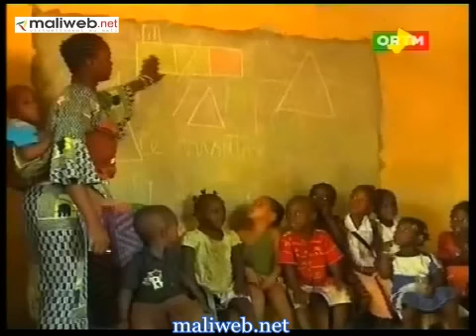ORTM / Journal TV Flash info 13h du 09 Mars 2013